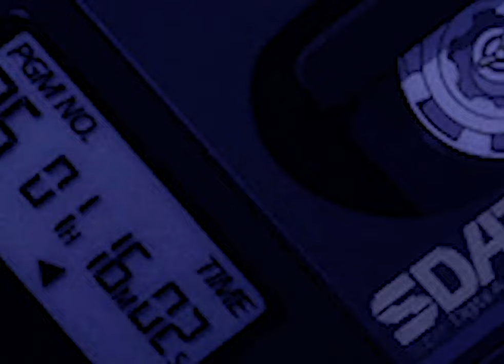Cartridge 1987 - CT87 FM (Official Video Clip)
Cartridge 1987 - single 'CT87 FM': the official video clip is out now

Credits: Cartridge 1987